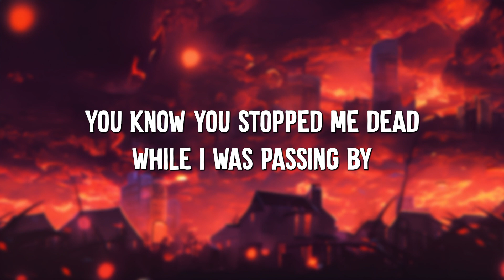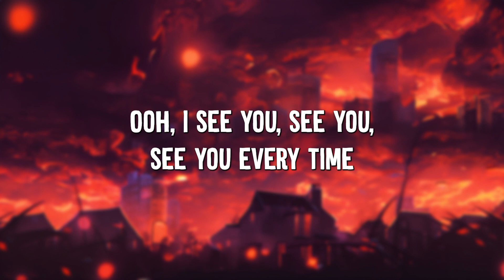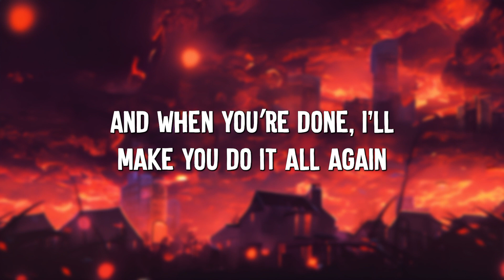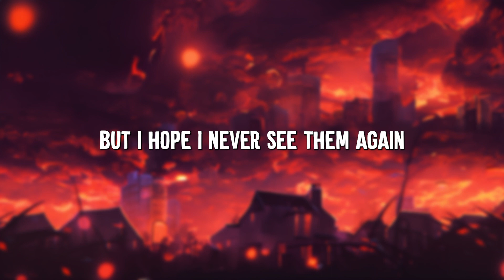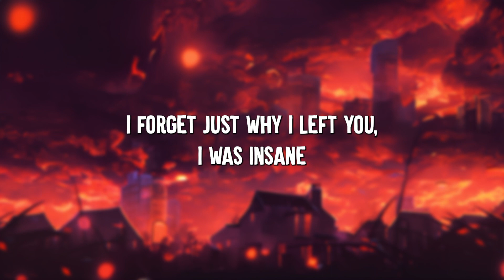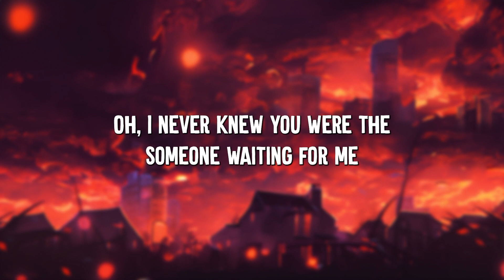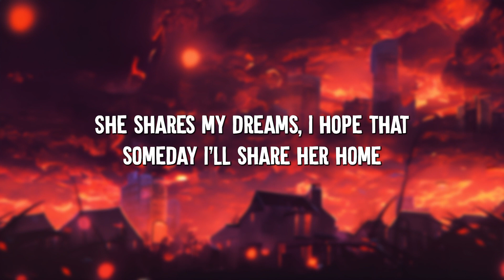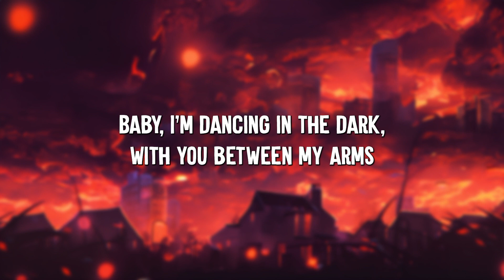Dance Monkey - Tones and I (Lyrics) || Ed Sheeran, The Chainsmokers,... (Mix Lyrics)